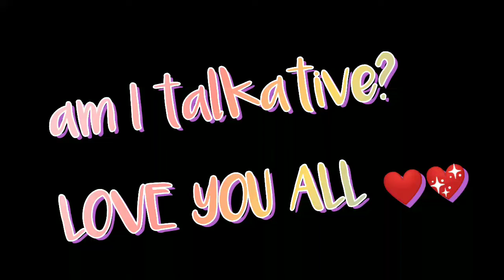Am I Talkative? Canadian 🍁🇨🇦 Born Confident Baby (Desi) 🇵🇰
he is talkative definitely.

sharing a random clip from a desi baby life.